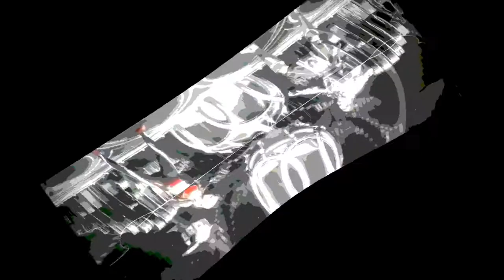Mortal Kombat 11 (Cassie Cage x Cassie Quinn) (Rank) (Fatalitys, Brutalities & Friendship)🌈💀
Here are some more of my matches in Ranked on Mortal Kombat 11! Playing as Commander Cassie Cage & Her alter ego Cassie Quinn!! Also mixed in is some of my very own songs!! So "GET OVER HERE" and watch some body parts fly & enjoy some music!

*Songs are named on screen when song appears!

*ignore tags 😂

u/thehomierjay